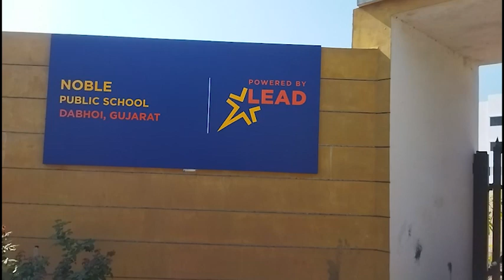Noble Public School , Vadodara, Gujarat | School Tour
Founded in 2019, Noble Public School is one of the leading and established schools in Vadodara, Gujarat. This co-educational school is governed by the state board and managed by the private unaided unit. The students from grades Nursery to 12 enjoy the best learning and education.